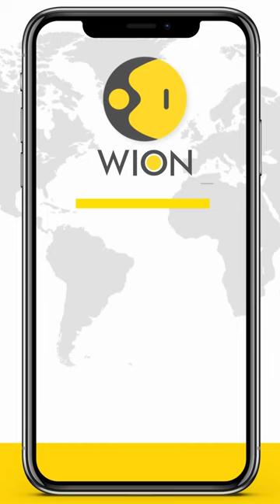Watch: Frosty weather in Kyiv as temperatures plunge | WION Shorts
In the Ukrainian capital Kyiv, ice and snow line the ground as the winter frost builds and temperatures plunge. Nearly half of Ukraine's energy system has already been damaged after months of strikes on power infrastructure, leaving people in the cold and dark for hours at a time as outdoor temperatures drop below zero degrees Celsius (32 degrees Fahrenheit).